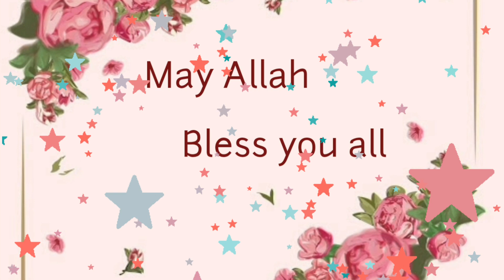Jumma mubarak whatsapp status |Jumma mubarak ringtone |Jumma mubarak quotes |Jumma wishes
Jumma mubarak to everyone.